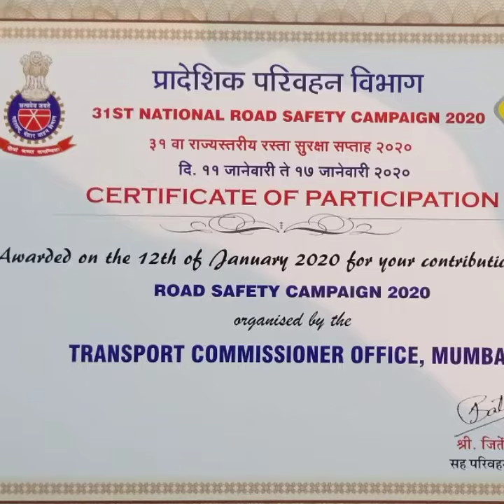RTO ROAD SAFETY BIKE RALLY 2020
Road Safety Rally organized by RTO MUMBAI  with aim to safety of rider's on road